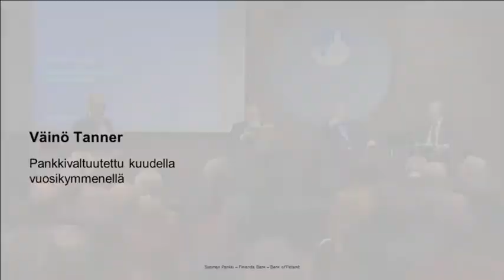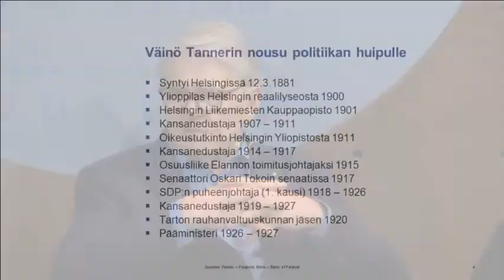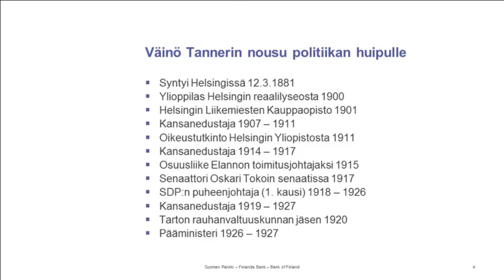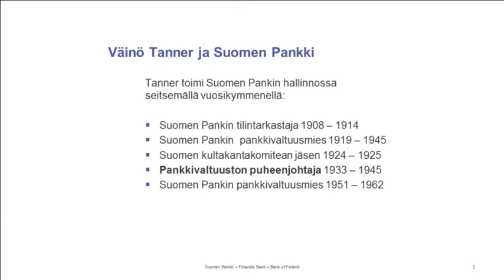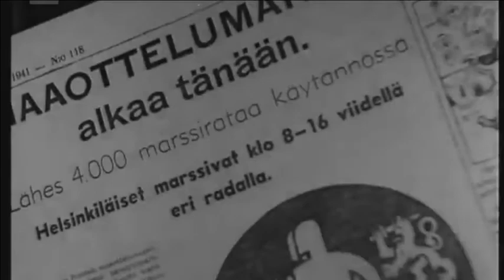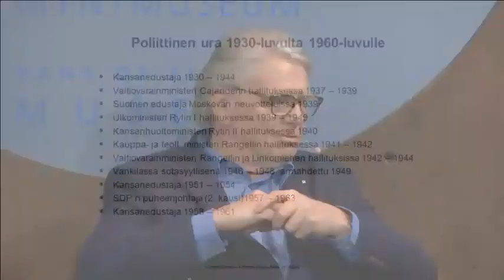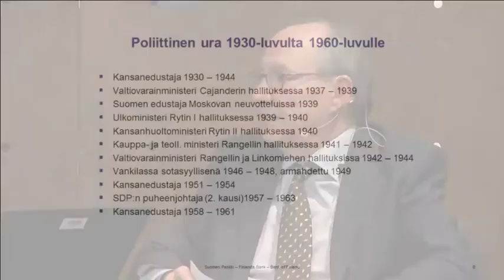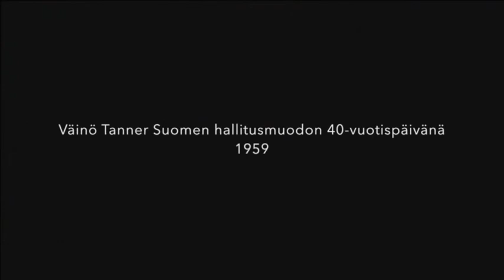Historiaseminaari: Väinö Tanner – pankkivaltuusmies kuudella vuosikymmenellä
Keskiviikkona 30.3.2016 pidetyssä yleisötilaisuudessa käsiteltiin Suomen Pankin pankkivaltuusmiesten ja pankkivaltuuston roolia ja merkitystä. Teemaa lähestyttiin Väinö Tannerin kautta: Tanner oli pankkivaltuusmies vuosina 1919–1945 ja uudestaan 1951–1962.

Tilaisuudessa pääjohtaja Erkki Liikanen haastatteli Väinö Tannerin säätiön puheenjohtajaa Lasse Lehtistä ja Suomen Pankin johtokunnan neuvonantajaa Juha Tarkkaa.